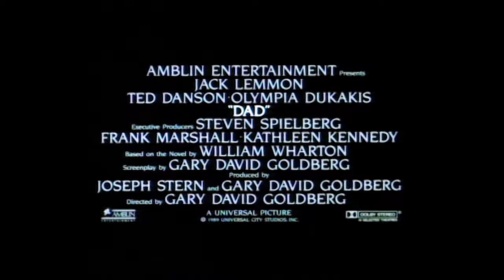Dad ≣ 1989 ≣ Trailer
Tragicomedy ≣ USA

≣ Director ≣ Gary David Goldberg
≣ Cast ≣ Jack Lemmon | Ted Danson | Olympia Dukakis | Kathy Baker | Kevin Spacey | Ethan Hawke | Zakes Mokae | J.T. Walsh | Peter Michael Goetz | John Apicella | Richard McGonagle | Bill Morey